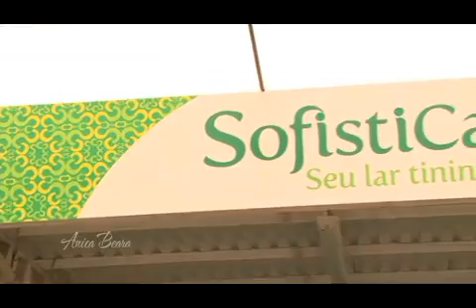Programa Anica Beara | Sofisticasa | Programa 22/2011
- Entrevista Léia Ramos